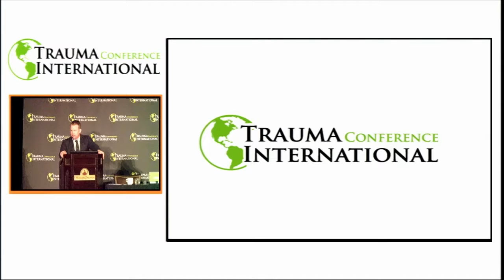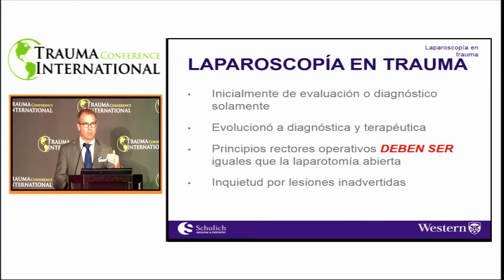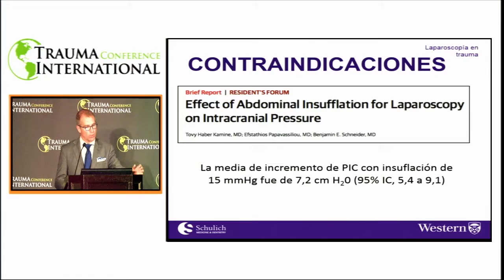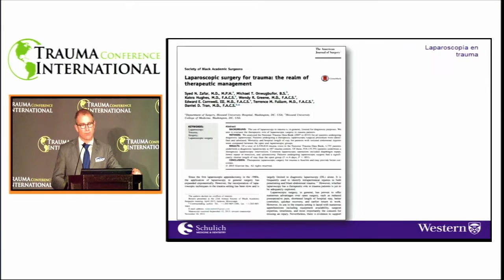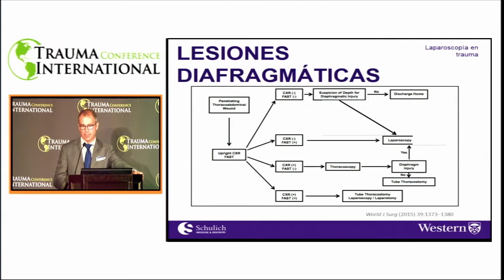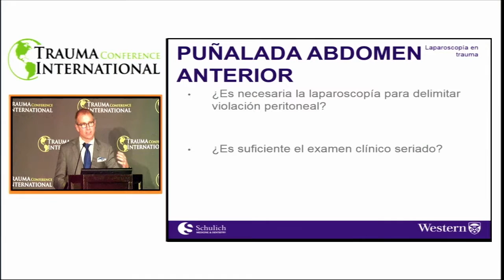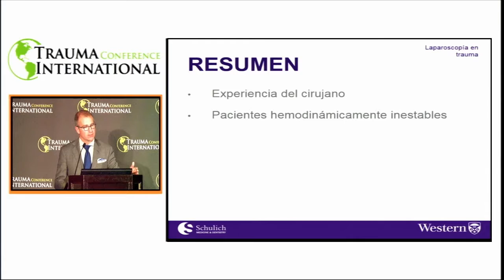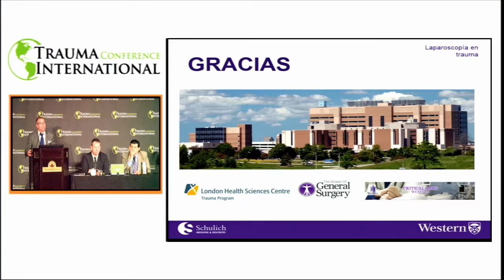Laparoscopia en Trauma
Neil Parry is a doctor and central figure in trauma care in Canada. Dr. Parry graduated from Medical School in 1996 from the University of Western Ontario in London, Ontario and completed his residency in general surgery there as well. He went on to complete a trauma and critical care fellowship at Grady Memorial Hospital, Emory University in Atlanta, Georgia. He has held several leadership roles with the Trauma Association of Canada, is a national member of the Committee on Trauma for the America College of Surgeons and also serves as the Provincial Chair for Ontario.  His main academic interests are in clinical outcomes in trauma, critical care, acute care surgery as well as complex abdominal wall reconstruction.

He addresses the topic of laparoscopy in trauma looking at its history, its benefits, the set up, and answering whether or not he believes they are useful in surgery. He begins with discussing the evolution of laparoscopy in trauma, explaining that it use to be used a screening or diagnostic tool to see if surgery was necessary. Its modern use is to diagnose patients and to therapeutically treat patients. Dr. Parry stresses that the operating principles have to be treated the same as an open laparotomy. The use of laparoscopy in trauma is beneficial because it reduces the rate of unnecessary laparotomies while aiding in the diagnosis of patients. Dr. Perry explains the importance of a comfortable staff and prepared systematic pre-op plan and approach. He concludes that laparoscopies wont replace laparotomies, but they are very useful when done correctly.